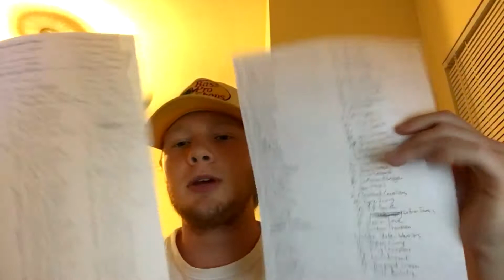Power Ranking All 2016-17 NBA Starting 5's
My power rankings for all NBA Starting 5 Lineups heading into the 2016-17 NBA season.

Check out the full list of all starting 5's and the rankings